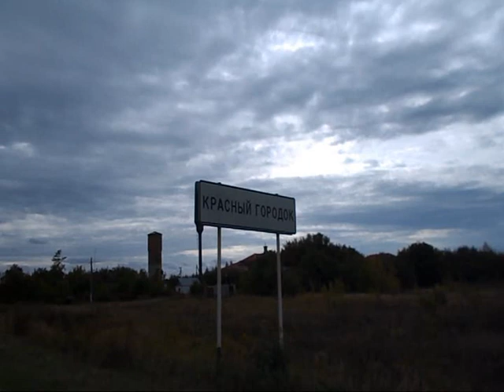Красный городок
здесь был монастырь